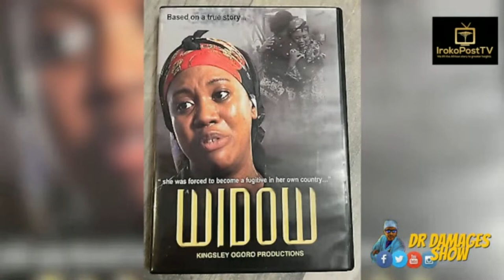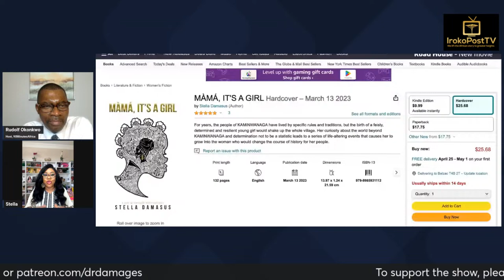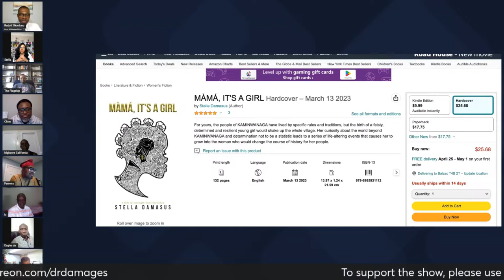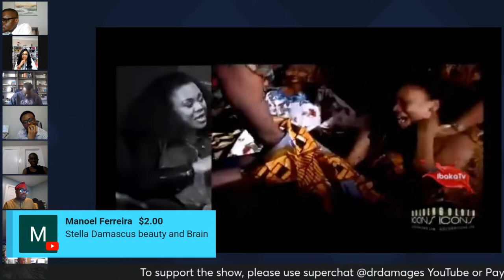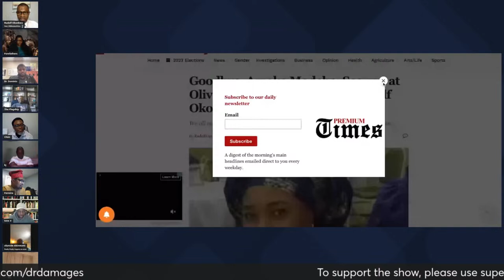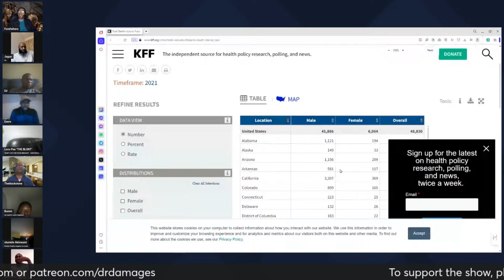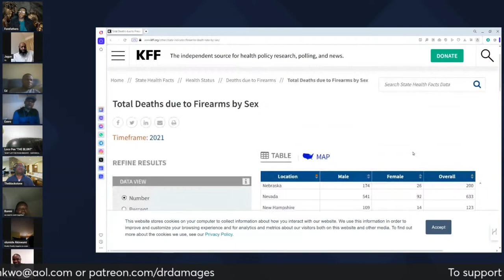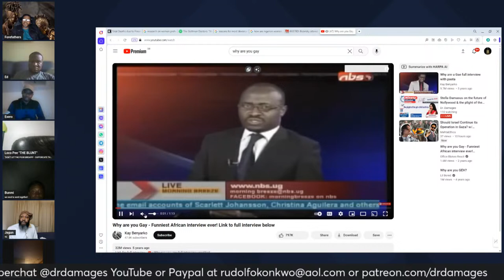Stella Damasus on the future of Nollywood & the plight of the girl-child in Africa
To many, she is the darling of the golden days of Nollywood. Her smiles and emotionally charged movie performances have earned her recognition at home and abroad. Her name is Stella Damasus. She is our guest on 90MinutesAfrica on Sunday, April 7, 2024, at 5.30 PM Nigerian Time and 12.30 PM Eastern US Time. We will discuss her career in Nollywood, activism, and the plight of the African girl-child. Please join us.